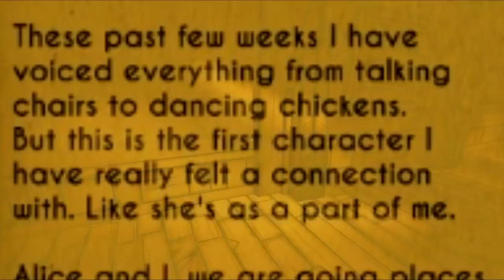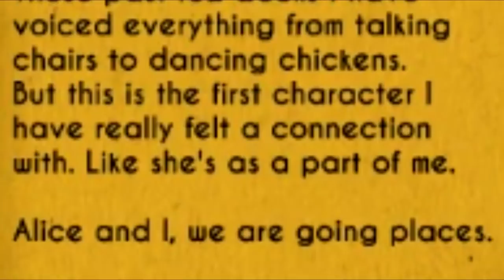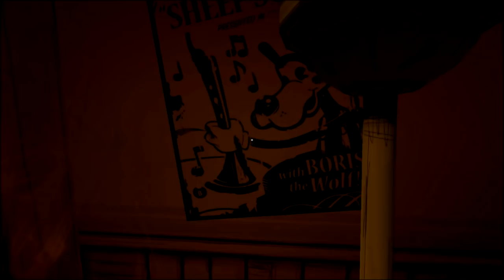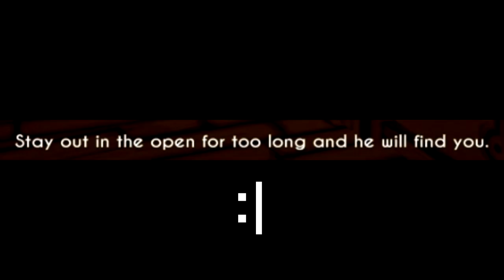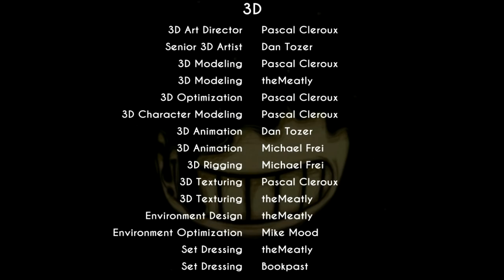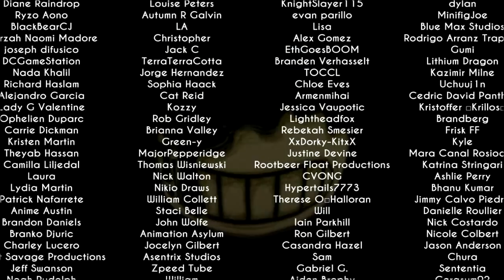Double Shadow Plays Bendy and the Ink Machine #3- The Fallen and Forgotten Angel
Brother and Sister Shadow find themselves delving even further into Joey Drew Studios, discovering not only more deception among the crew, but one very jilted and bitter ex-star that has a certain interest in us and a new buddy of ours...

Apologies for taking so long to get this out. As IMShadow and I explained in the beginning, we've been either sick or occupied with other business. Hope this was still worth it though, considering this is definitely one of the longest episodes of Double Shadow Plays so far.

Song at the end is "Another Chapter" by TryHardNinja.